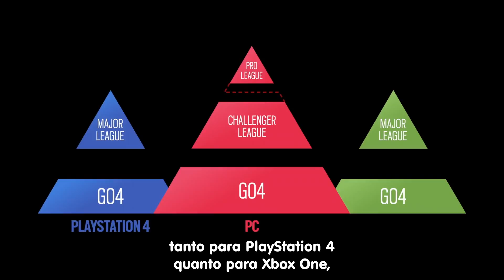Rainbow Six Siege - Trailer: novidades e melhorias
O segundo ano de Rainbow Six Siege está chegando cheio de novidades e melhorias! 😎👊
O time de desenvolvimento agradece o feedback dos fãs e conta os planos para o jogo em 2017!

👉 Garanta já seu Rainbow Six Siege! 💀

Canal da Ubisoft Brasil – Rainbow Six Siege - Novidades e melhorias